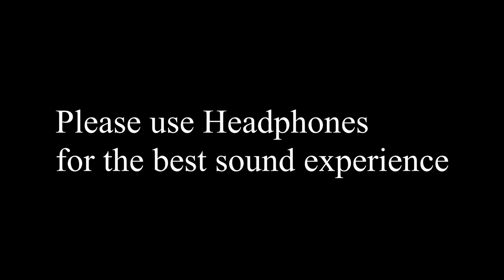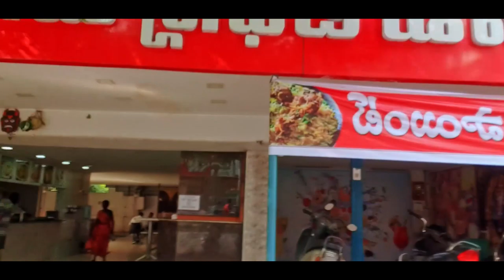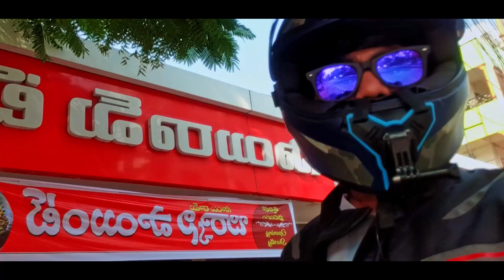what kept me busy ? | why not travelling ? | motovlog | TLH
Hi Buddies,

It's been quite some time that I have uploaded a video on my channel.

Why?
Why am I not traveling nowadays?

I need to answer these questions and that's why I made this motovlog.

Keep inspiring and keep smiling buddies :)

1.Samsung s9+ Mobile
2.Yi 4k action camera

Important gear

1.Kodak-T211-KODAK-Tripod
2.Moza mini s smartphone gimbal